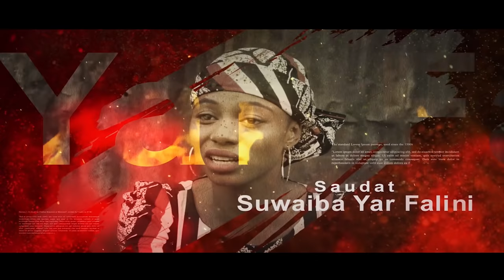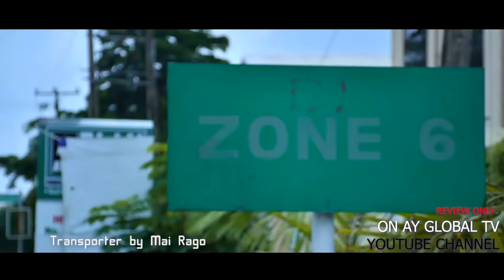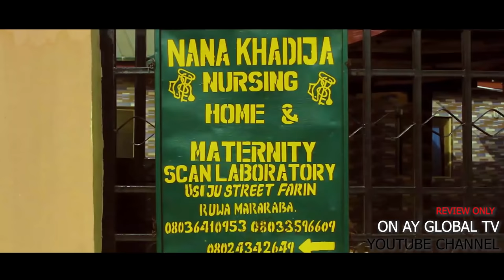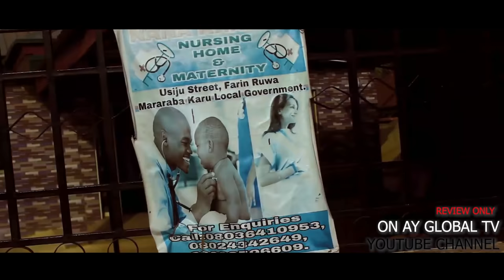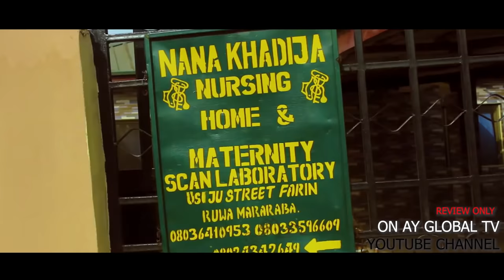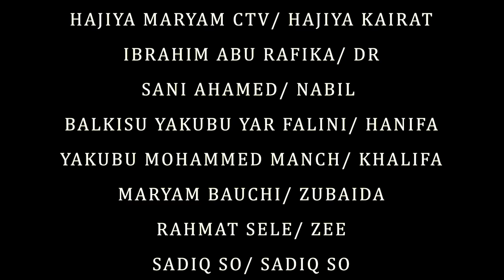Hanifa New series season 1 episode 2 Cast Sani Ahmad And other... Full HD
series Film